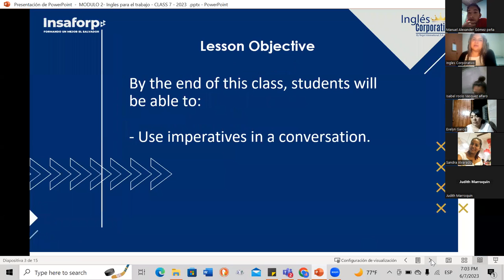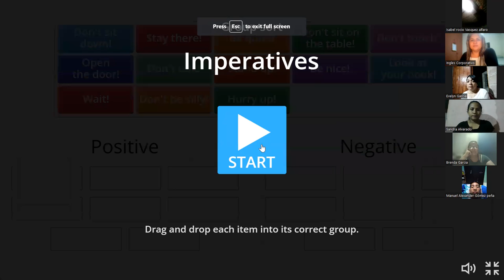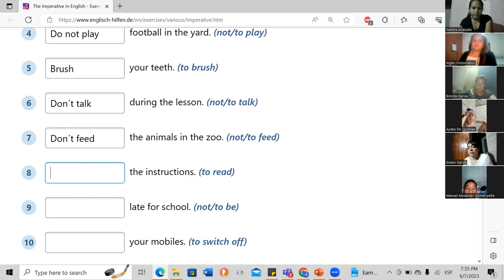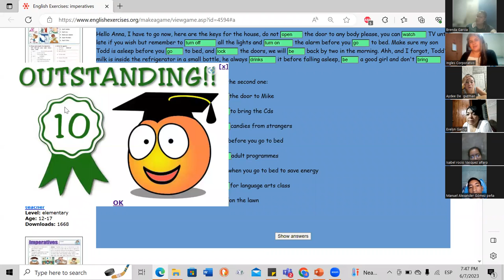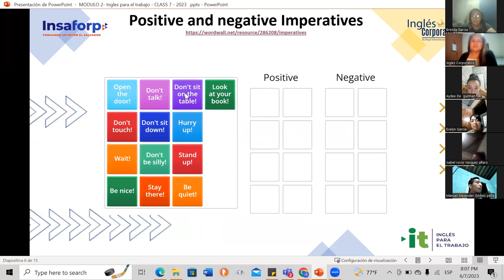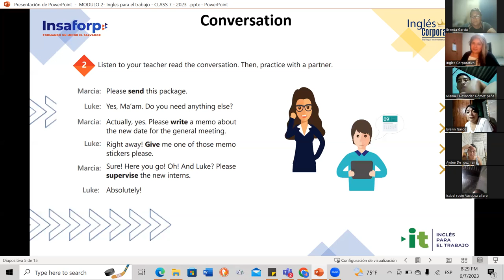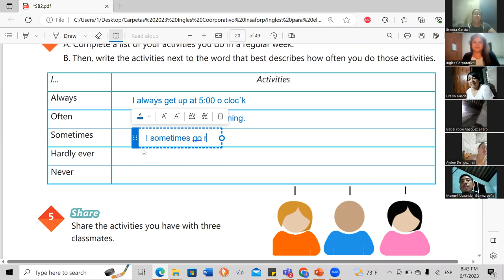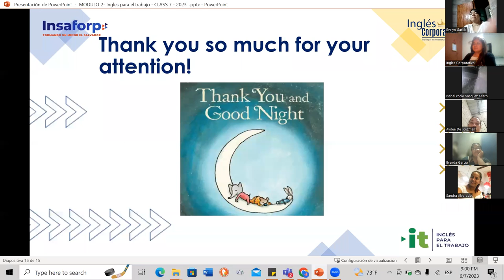Sesion 07- 07-06-2023- 29750-8048-0094/2023-Baires- How to use imperatives.